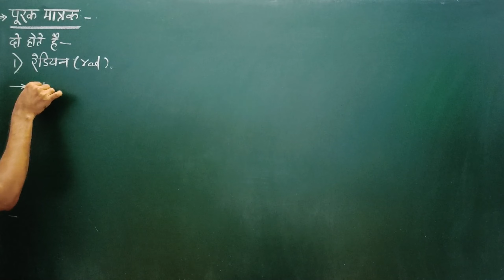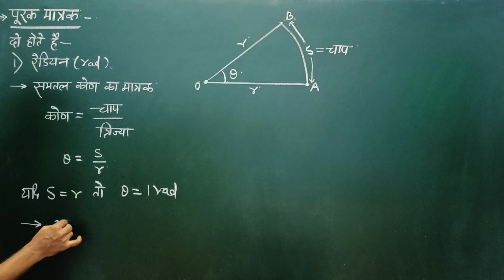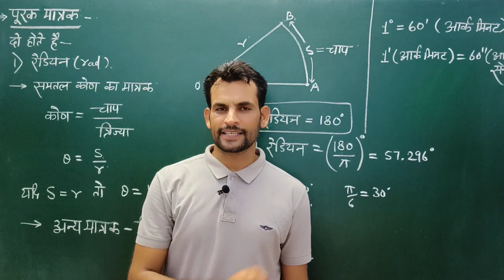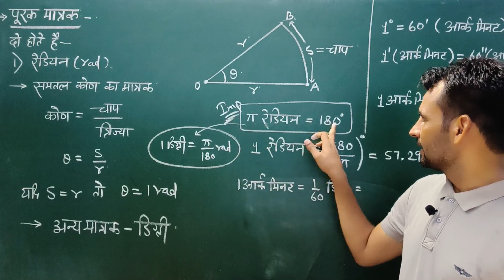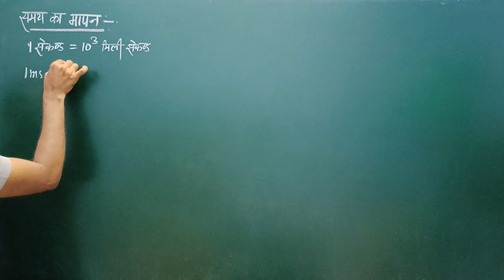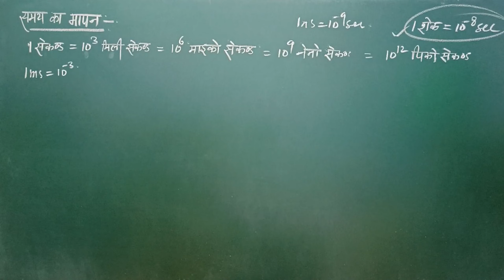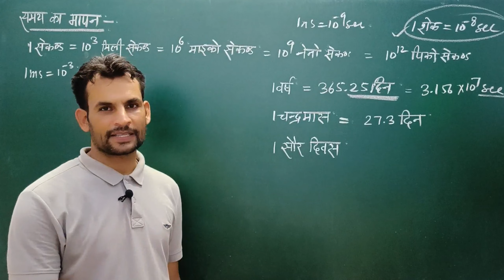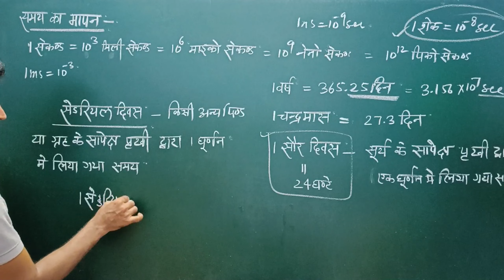Part-3 NEET, IIT-JEE PHYSICS Topic-पूरक मात्रक | खगोलिय मात्रक | पारसेक | प्रकाश वर्ष